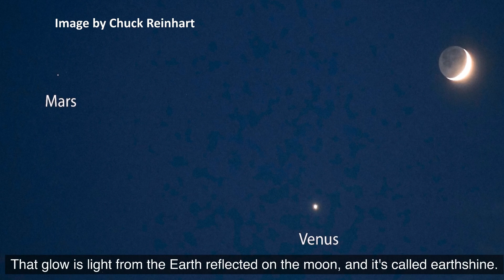Moon and Mars on Aug 18-19, 2023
Let a lovely crescent moon guide you to the red planet Mars on the evenings of August 18 and 19, 2023. Look to the west about 45 minutes after sunset.